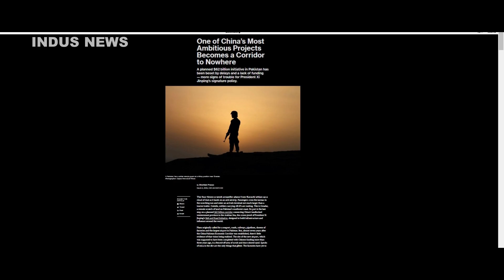CPEC से चीन को अब वैसी उम्मीदए नहीं पाकिस्तान पर कर्जा बढ़ा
Dear Subscriber If You Like Videos Like We Makes So You Can